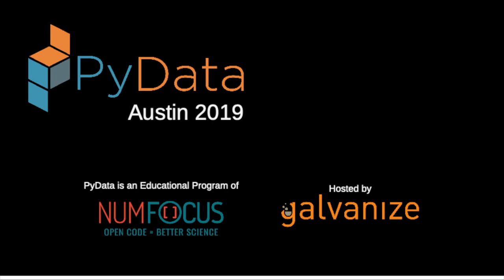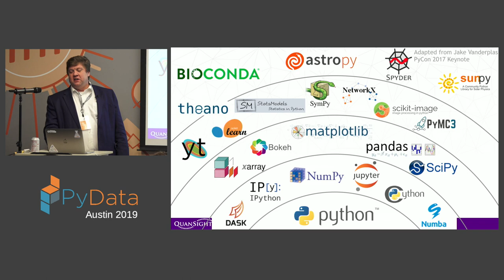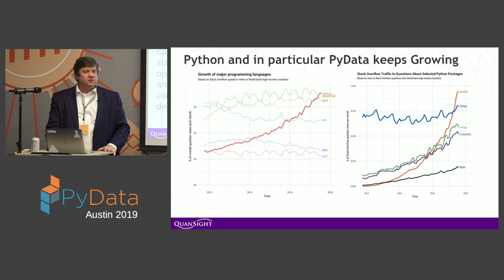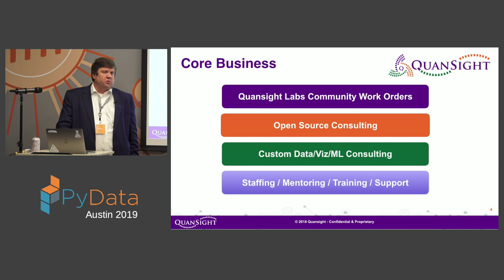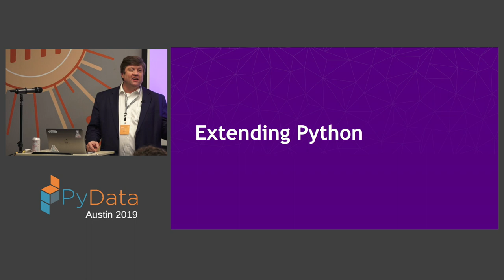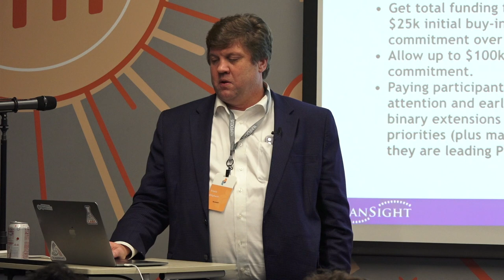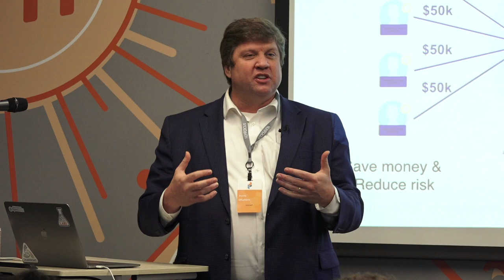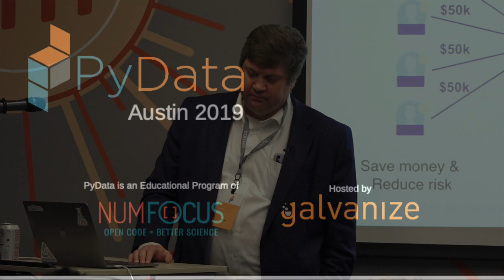Travis Oliphant: Q&A with Keynote Travis Oliphant | PyData Austin 2019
Have questions after a keynote? Excited to learn more from one of our keynote speakers? This Q&A is a great opportunity meet our speakers in a more intimate setting.

00:10 Help us add time stamps or captions to this video! See the description for details.